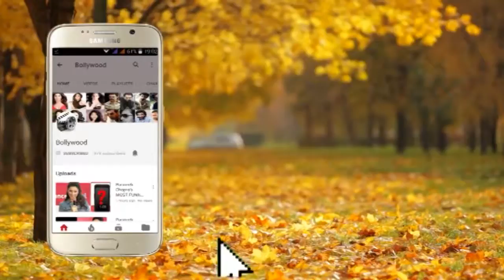Sunny Leone with her Three Kids at A Play School